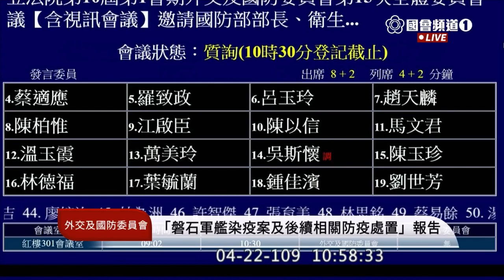2020 04 22 敦睦艦隊 陳道輝支隊長電話說明 [完整五分鐘] CC字幕 國防部 外交國防委員會 立法院演哪齣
主席 呂玉玲（國）

陳道輝支隊長：我用生命保證，沒有隱瞞任何疫情

陳道輝支隊長：
我是支隊長陳道輝少將
首先我要表達對全體國人還有社會造成如此重大不安
表達個人最深切的歉意
另外
我也要對支隊
我帶領的全體744員 官士兵學生
還有他們的家屬 鞠躬道歉
不過
在此我用生命保證
我絕對沒有隱瞞任何疫情
因為如果我知道 已經有人感染了
我一定會遵照國防部的命令 立刻返航
另外身為軍人
我們寧可死在海上 死在船上
我也不可能 讓病毒去危害
我們本來就應該保護的國人
和所有我們最親愛的家人
我的說明完畢
謝謝委員